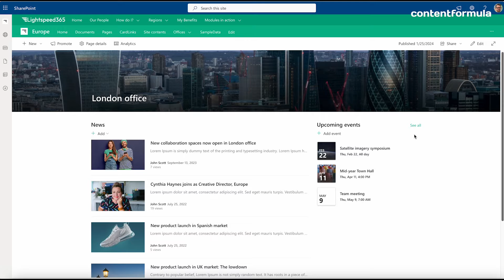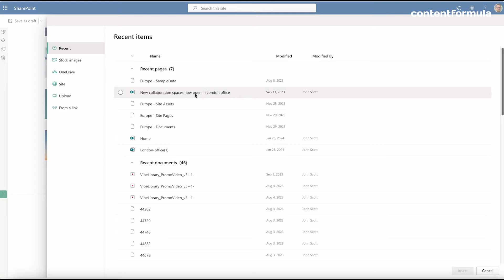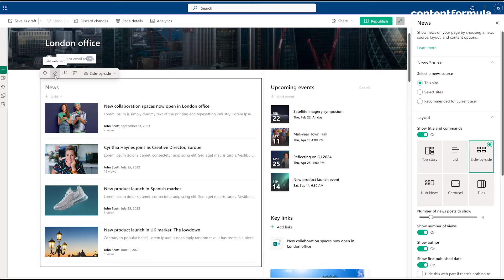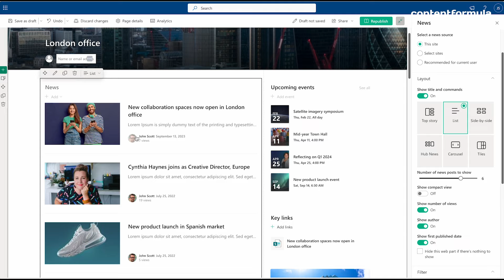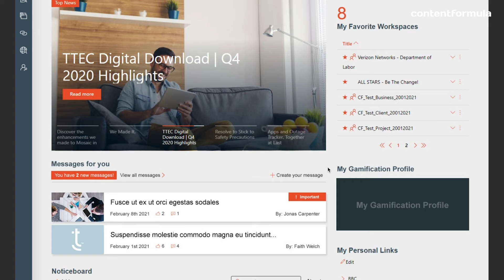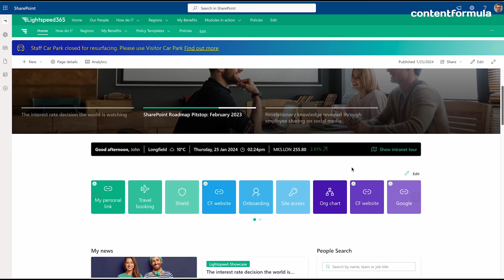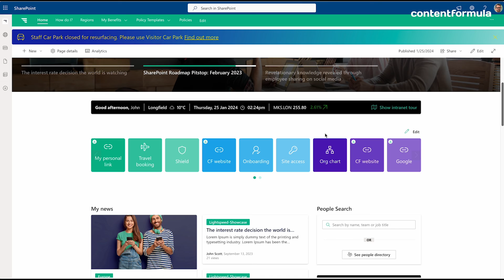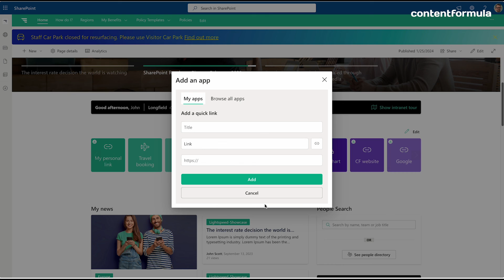SharePoint web parts explained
This comprehensive guide delves into the world of SharePoint web parts. Whether new to SharePoint or looking to enhance your existing knowledge, this video is the perfect resource. We cover everything from the basics of web parts – the essential building blocks for your SharePoint pages – to the intricacies of Microsoft-provided and custom web parts.

Discover how to effectively utilise web parts to display content, understand their functionalities and limitations, and explore custom solutions for specific business needs. We also introduce Lightspeed365, our collection of prebuilt web parts designed to elevate your intranet experience.

Join us as we walk through an example SharePoint page, demonstrating practical applications, configurations, and the added capabilities of Lightspeed365. From creating a dynamic news carousel to personalising your intranet with app launchers and people searches, we showcase how to transform your SharePoint environment into a more engaging and efficient workspace.